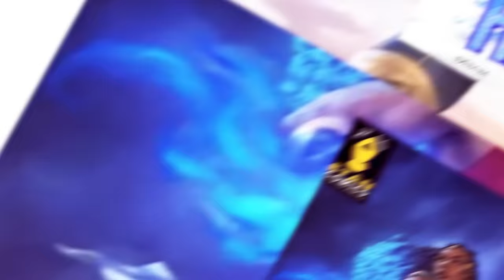የኢትዮጵያ ሰን-ስዕል | Comic books| Etan comics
Join us for an exclusive interview with Beserat Debebe, the visionary founder of Ethan Comics. Initially graduating in aerospace engineering, Beserat made a remarkable shift to establish Ethan Comics, a Pan-African comic book publisher. Ethan Comics is dedicated to connecting kids with their African heritage through engaging stories and vibrant illustrations. In this interview, Beserat shares his inspiring journey from engineering to publishing, the mission of Ethan Comics, and the profound impact they aim to have on young readers across the globe. Don't miss this captivating conversation about heritage, culture, and the transformative power of comics.